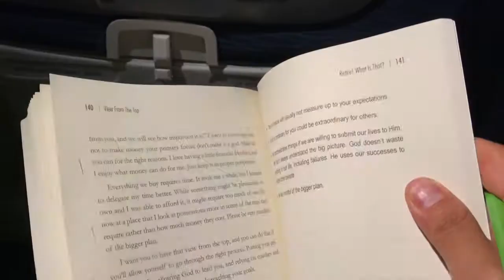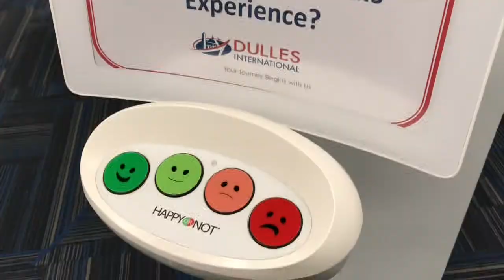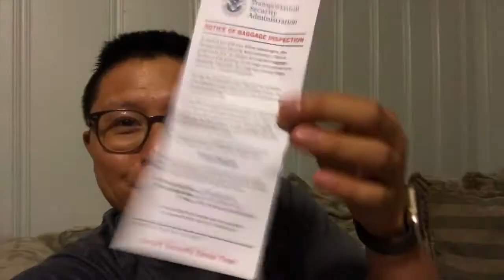🇺🇸JE DÉCOUVRE ENFIN LES USA | Vlog #110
Durant cette session, nous t'apporterons de la clarté pour développer une activité prospère. Newsletter pour ne rien rater